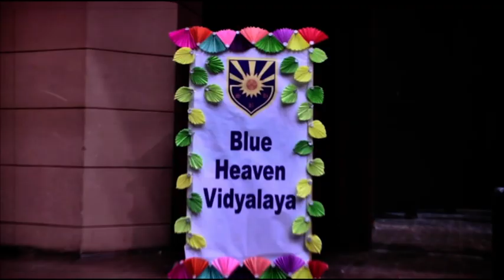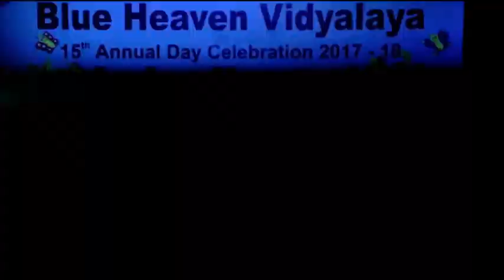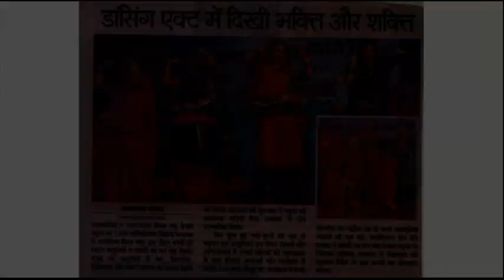Annual Function "INDRADHANUSH" 2017-18 (Classes - VI to XII) Part - 7